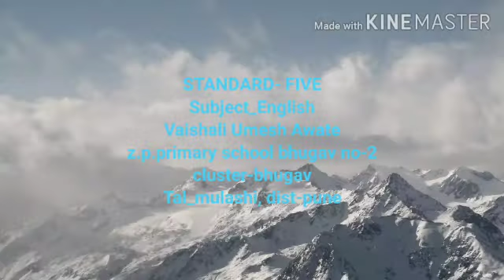Numbers in figures and words Std _5 th Sub-English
Vaishali Umesh Awate School _bhugav no_2
Cluster-bhugav, Tal-mulashi,dist-pune